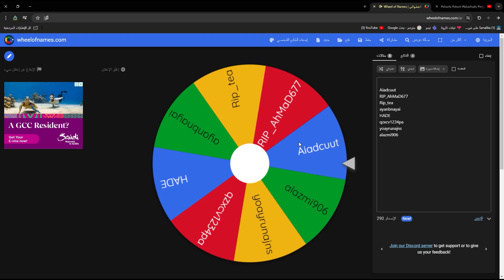كنج ليجاسي #36 والحين اخيرا اقدر اقول اني طلعت من جزيرة لوفي 💪🔥من نوب لمحترف Roblox king legacy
اتمني شباب تشتركو بالقناة
قناتي
ROBLOX
MINECRAFT
FORTNITE
ARK
PUBG MOBILE
LEAGUE OF LEGENDS
DREAM
MR BEAST
STEAVEEE
GAMING
GAMERS
POPPY PLAYTYIME
blox fruits
bloxfruit
roblox
mythical fruit
leopard
kitsune
dragon
new update
short
shorts